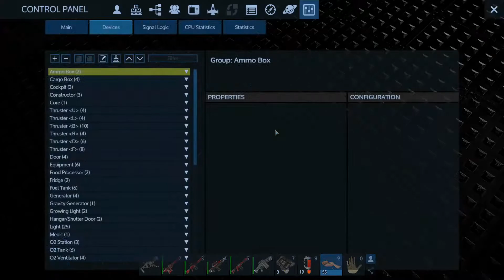Project Eden Empyrion Galactic Survival | #44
We enter the atmosphere of Manhar and see if we can get into trouble.

Lets Play Empyrion Galactic Survival, Project Eden, Scenario, Crafting, Building

Project Eden is a scenario created by ravien_ff. I highly recommend it, you can find it on ravien_ff's workshop page on Steam.

☺👍 Whack that Like Button, Comment & Share 👍☺